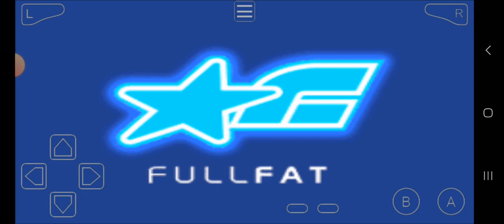Monopoly Gameplay Miller vs Mr. Ship vs Mr. Dog GBA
Monopoly Gameplay Miller vs Mr. Ship vs Mr. Dog Gameboy Advance